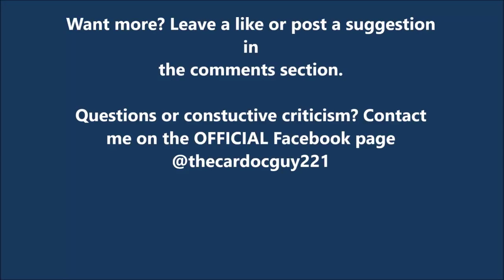UNLIMITEDDDDD POWAAAHHHHH!- Astroneer Gameplay Highlights #5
We finally solve the power issues that plagued all of last episode. Hint: The answer was stupid simple. We might also be going to a new planet! Watch to find out. ENJOY!